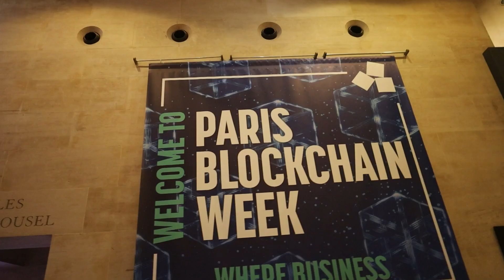Paris Blockchain Week 2025 Recap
Relive the excitement of PBW2025 with Coreum!

As a proud sponsor, Coreum brought its A-game to this landmark event at the world-famous Musée du Louvre. Check out some highlights from Paris and discover 'Cruise control' as introduced by Helwan of Coreum Labs.

What is Coreum?
Coreum, the world’s first Superledger, is a 3rd-generation, layer-1 blockchain architected for enterprises of any size. Built on the Cosmos SDK and leveraging Complete BFT consensus, Coreum ensures high security and scalability. With transactional speeds up to 7,000 TPS and ISO 20022 compliance, Coreum enables fast, secure, and economical transactions across its PoS network.